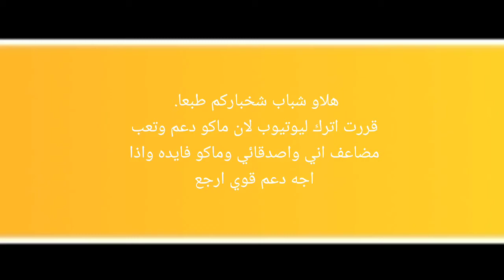مهم جدا قررت اترك ... 💔